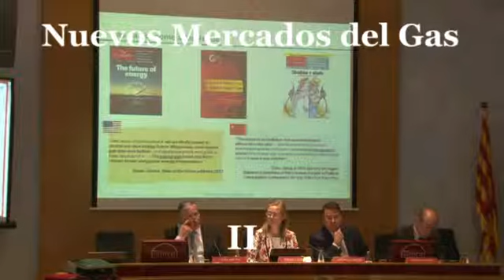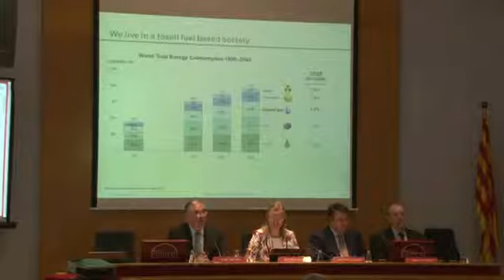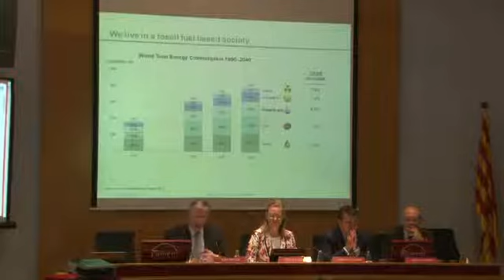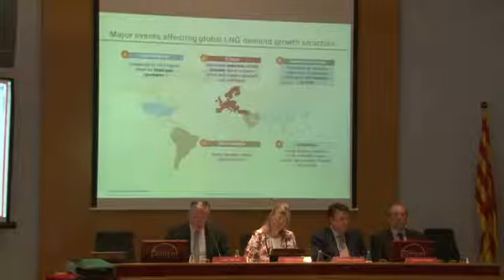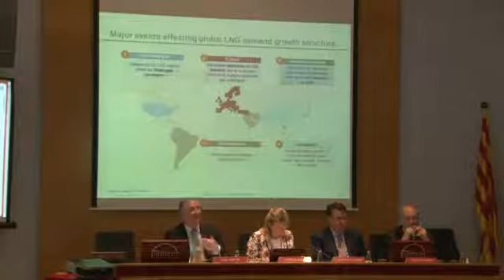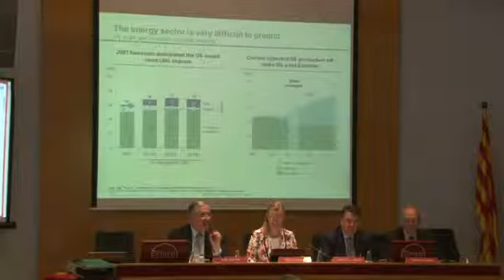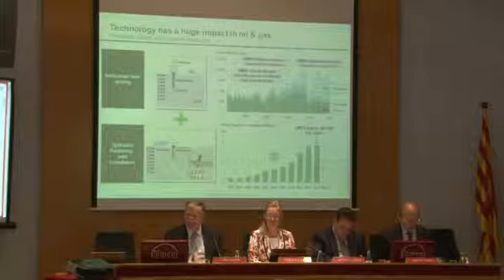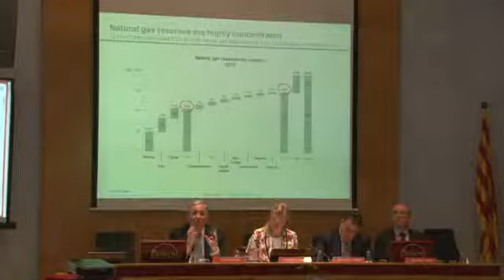2/12 Los nuevos mercados del gas. Forum Energía Empresa.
Forum Energia Empresa, un espacio de encuentro y debate vinculado al factor energético.

El pasado 30 de abril se celebró la sesión de Debate del Fórum Energía Empresa: Nuevos mercados del gas: Efectos sobre la competitividad de las empresas.

La sucesión de novedades relativas a los intercambios internacionales de gas a nivel internacional, empezando por la revolución que ha supuesto en los mercados la apuesta por el gas de esquisto en Estados Unidos o las tensiones geopolíticas del Norte de Europa para acceder al gas ruso, seguido del firme compromiso de la UE para mejorar las interconexiones gasistas con el Sur de Europa, a través de Catalunya, convierten al sector gasista en el centro de atención del debate energético.

Desde la perspectiva empresarial, son muchas las incógnitas, no sólo de los operadores directamente implicados, sino también de los usuarios actuales y futuros de este recurso energético. En esta sesión tuvimos la  oportunidad de comprender mejor el panorama global del sector gasista, poniendo un especial énfasis en sus implicaciones económicas en los mercados y, en consecuencia, de los efectos que sobre las empresas usuarias de gas tendrán en un futuro próximo.
Para ello contamos con las ponencias de Iván Martén, Senior Partner y Managing Director. Director Mundial del área de Energía, Mariano Marzo. Catedrático de Estratigrafía y Antonio Llarden, Presidente de Enagás. La sesión fué moderada por Sra. Virginia Guinda, Presidenta del Forum Energía Empresa. La inaguración estuvo a cargo de Joaquín Gay de Montellà, Presidente de Foment del Treball y Ferran Tarradellas,  en representación de la Comisión Europea en Barcelona